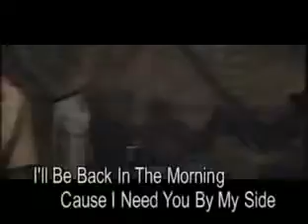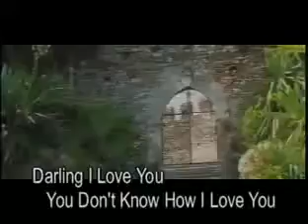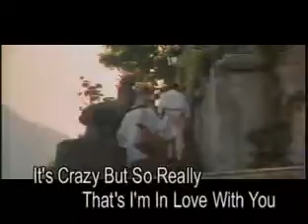Darling, I love U